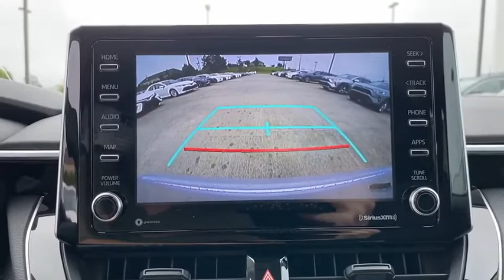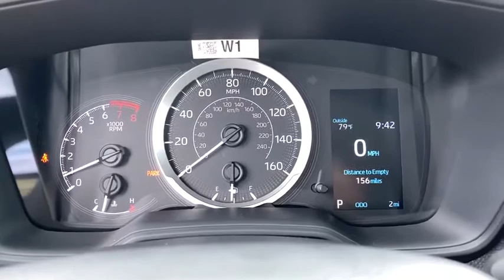2021 Toyota Corolla Hattiesburg, Lumberton, Sumrall, Ellisville, Wiggins, MS 38915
Classic Silver Metallic New 2021 Toyota Corolla available in Hattiesburg, Mississippi at Toyota of Hattiesburg. Servicing the Lumberton, Sumrall, Ellisville, Wiggins, MS area.